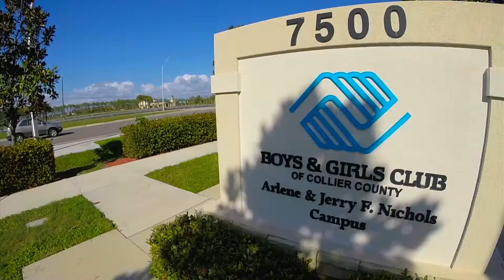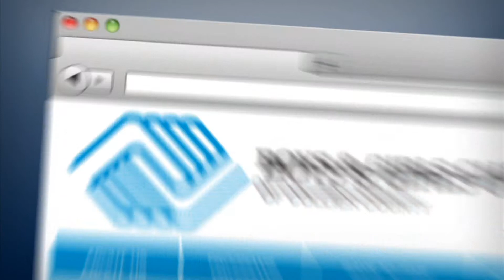Good Work SWFL: Youth of the Year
Kayla Boronell is on-location at Boys and Girls Club of Collier County to speak with Jesus Villas, the Youth of the Year competition winner.